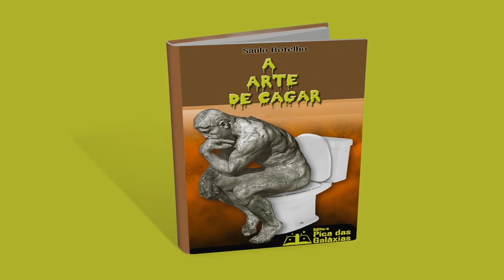Programa Roda Seca Feat. João Gordo | Saulo Botelho